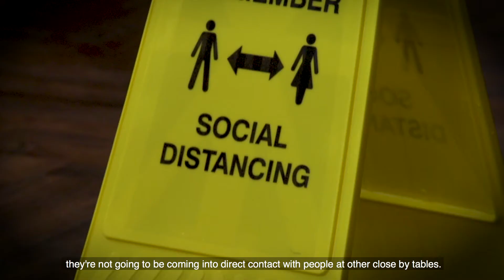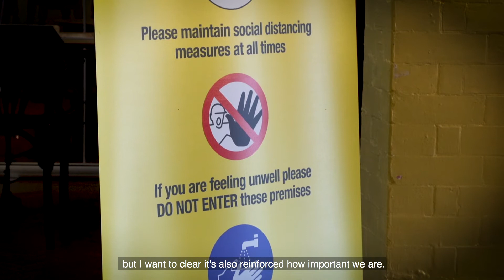Seagull Theatre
Des Reynolds, director at The Seagull Theatre in Lowestoft, explains what measures they've introduced to be able to reopen safely.